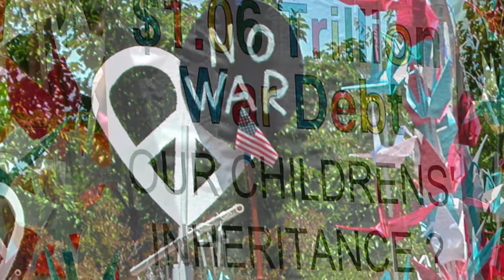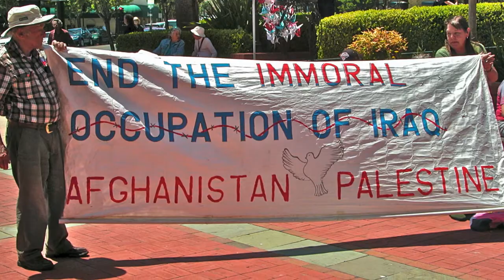Peace Is Here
Best viewed in full screen mode.

"Peace Is Here" written and arranged by: Eve West Bessier - lyrics and Michael Diamond - music

Eve West Bessier - vocals, keyboard
Michael Diamond - lead and rhythm  guitar, synthesizers
Ernie Silva - bass

The event photos were taken by Michael Diamond at a World Peace Day rally in San Rafael, CA - in the San Francisco Bay area. Events were held on the same day in towns and cities all around the world, illustrating the principle of "think globally, act locally."

One of the photos shows Michael Diamond with Rupam Sarmah who made a Guinness World Record® on February 24, 2013 on his project 'A Musical Journey for World Peace' which united more than 500 participants from across the globe who played 315 kinds of musical instruments for world peace.

This photo is followed by one of Eve West Bessier who wrote the lyrics to "Peace Is Here."